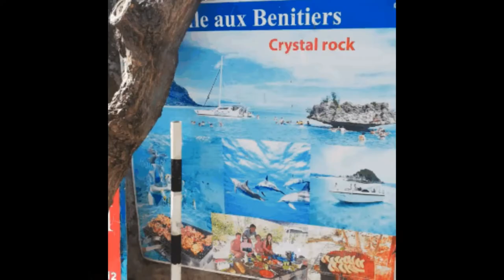Navigate crystal clear waters that lap against the shore of Île aux Benitiers Island, Mauritius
This is the boat trip from Flic en Flac through waters teaming with dolphins to Île aux Benitiers island,  an unspoilt 160-acre coral island with virgin beaches. Close by is Crystal Rock a natural rock formation which sits in the middle of the ocean, approximately 200 meters away from the shore off the south-west coast of Mauritius.
Travelers can take one of the many boats that travels between Mauritius and this breathtaking island, swim with dolphins and around Crystal Rock and enjoy lunch, oysters and the cocktail bars on the island. A truly memorable day trip.